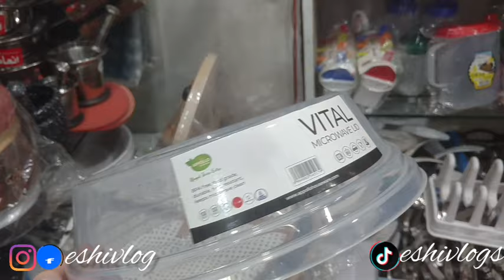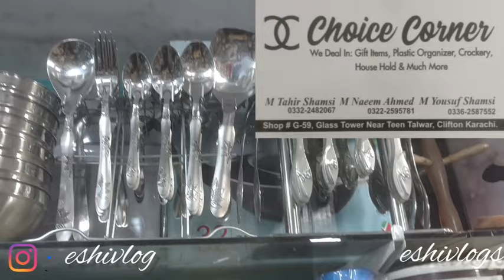Glass Tower Clifton Karachi | Affordable crockery, jewellery and other accessories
Glass Tower Clifton Karachi 2024

Today, we visited the glass tower exploring elegant jewellery, crockery and accessories. Glass tower is the place to go if you are searching for a sparkly item.

1 Dollar Shopping in Saving World Tariq Road Karachi | Affordable Household Products | Eshi Vlog